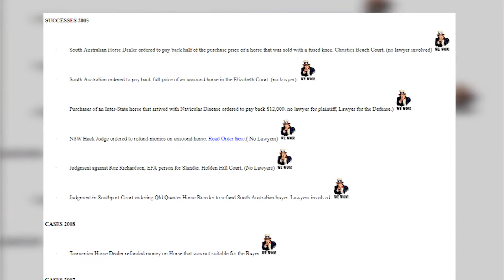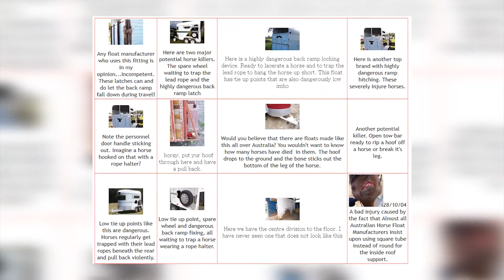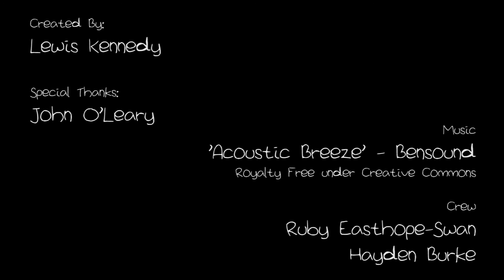O'Leary More Than A Horseman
Video Production for Adelaide University TV Production Tasks. I wish the Young Folks the best of Luck with their marking